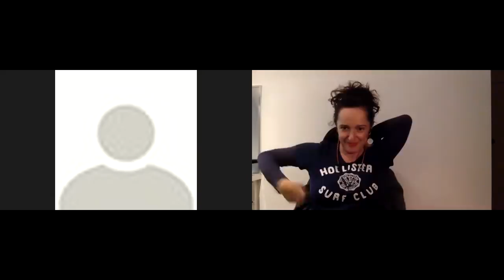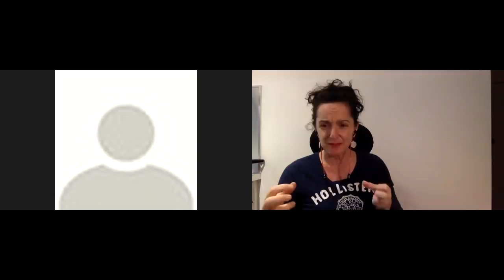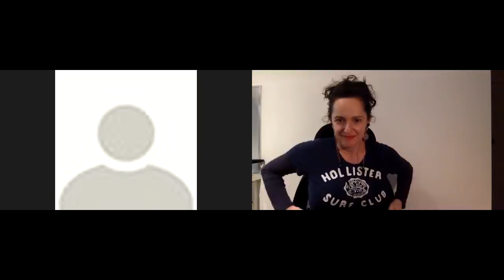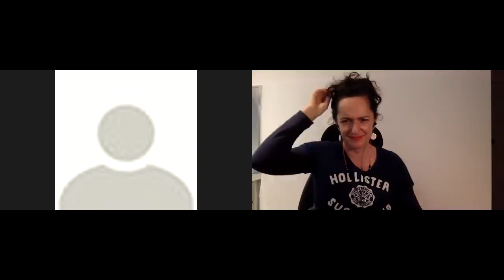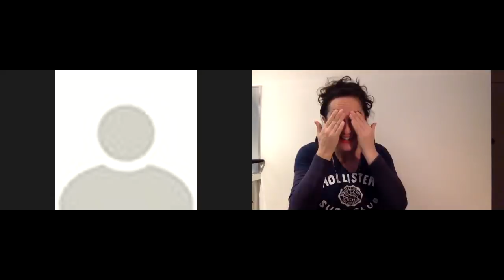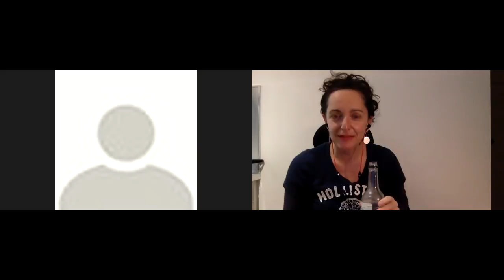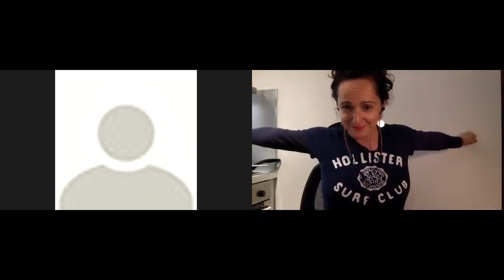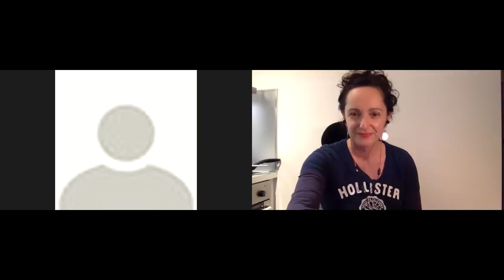Agnes Interview's Scottish Joe Neville Goddard Self Love Specific Person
In this Youtube agnes Interviews Joe, who is obviously from Scotland hahahaha.

The Power of Awareness by Neville Goddard -